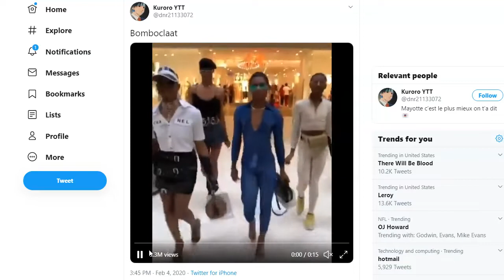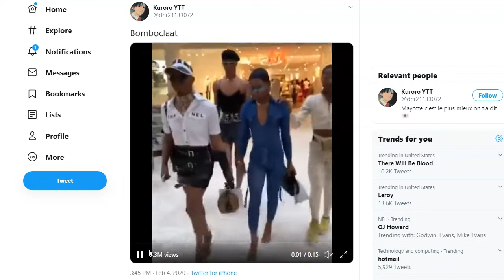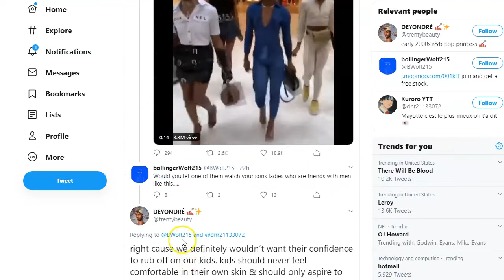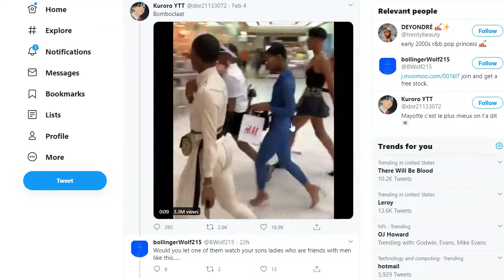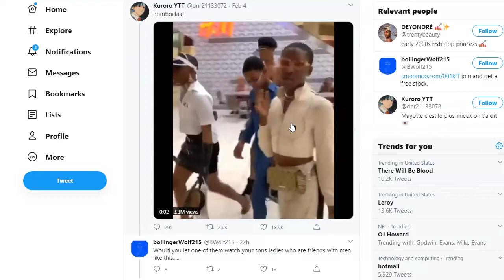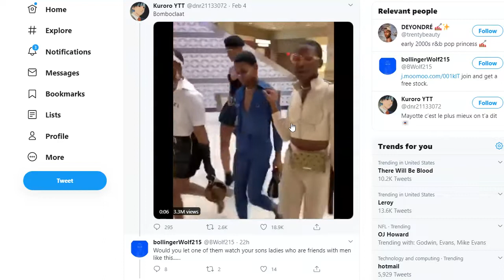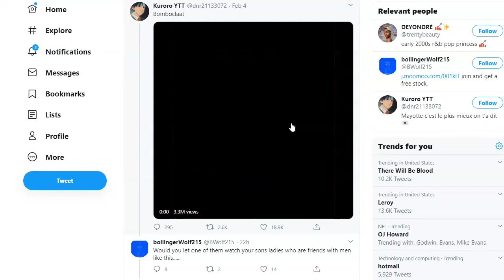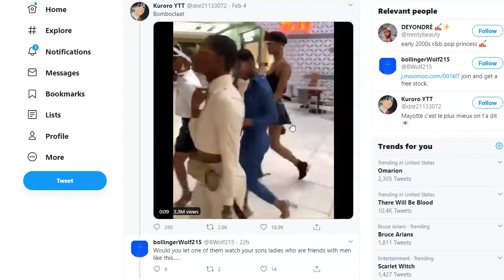The alphabet agenda strikes again